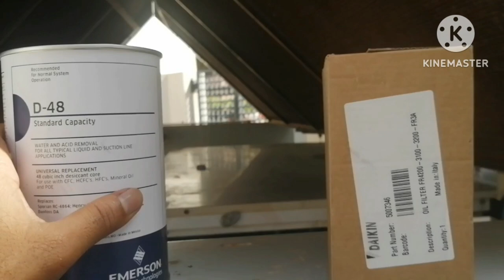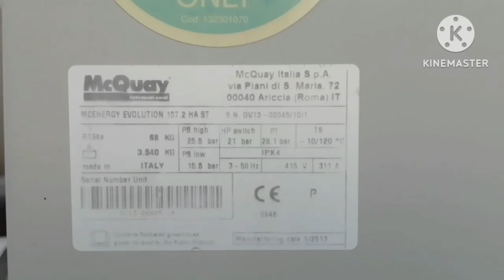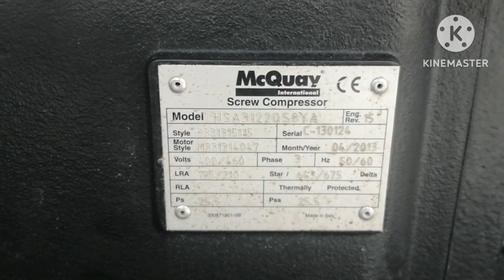Chiller Oil Charging in Practical Vedio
17. How much heat will be removed by one TON AC in one hour?